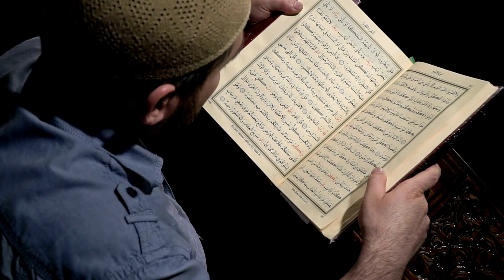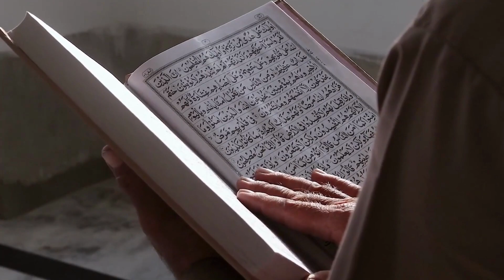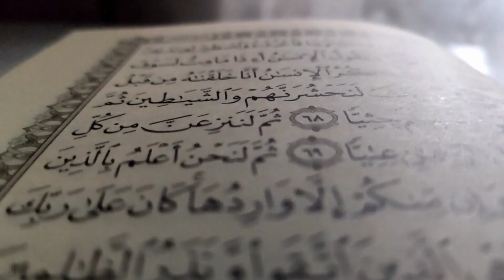Science k mutabik Suraj Maghrib se kese tulu hoga? Signs of Qayamat Explained in Urdu Hindi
Suraj Maghrib se Kese Niklay ga according to Science? Qayamat ki Nishaniyan in Urdu Hindi
Sooraj ka maghrib se nikalna
Suraj ka maghrib se tulu hona
sun rise from west
Qayamat kb aye gi
signs of Qayamat
Suraj maghrib se kab niklega
suraj maghrib se nikal aya
Daba tul arz
Dajjal